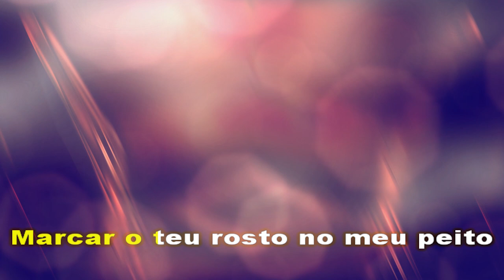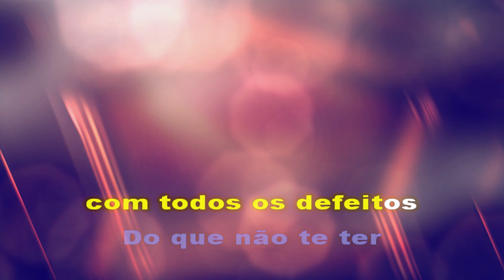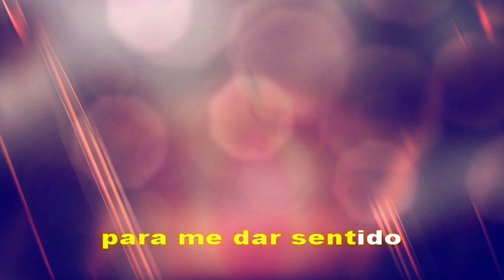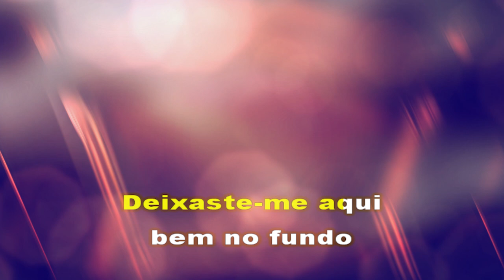Volta - Diogo Piçarra (Karaoke Version)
Diogo Piçarra - Volta

Karaoke Version of Diogo Piçarra.

One of the Top Artists in Portugal, Diogo Piçarra has a remarkable history in the Portuguese Pop Music!

TUNE brings to you the best Karaoke Versions for you to have fun with your friends and family.

TUNE | The best karaoke for you